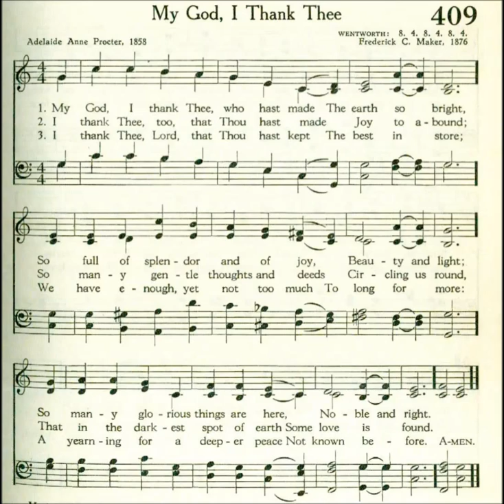My God, I Thank Thee (Wentworth)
Text by: Adelaide Anne Procter 1858
Tune: Wentworth by: Frederick C Maker 1876

1 My God, I thank Thee, who hast made
The earth so bright,
So full of splendor and of joy,
Beauty and light;
So many glorious things are here,
Noble and right.

2 I thank Thee, too, that Thou hast made
Joy to abound;
So many gentle thoughts and deeds
Circling us round,
That in the darkest spot of earth
Some love is found.

3 I thank Thee more that all our joy
Is touched with pain,
That shadows fall on brightest hours,
That thorns remain;
So that earth’s bliss may be our guide,
And not our chain.

4 For thou who knowest, Lord, how soon
Our weak heart clings,
Hast given us joys, tender and true,
Yet all with wings;
So that we see gleaming on high
Diviner things.

5 I thank Thee, Lord, that Thou hast kept
The best in store;
We have enough, yet not too much
To long for more:
A yearning for a deeper peace
Not known before.

6 I thank Thee, Lord, that here our souls
Though amply blessed,
Can never find, although they seek
A perfect rest;
Nor ever shall, until they lean
On Jesus’ breast.